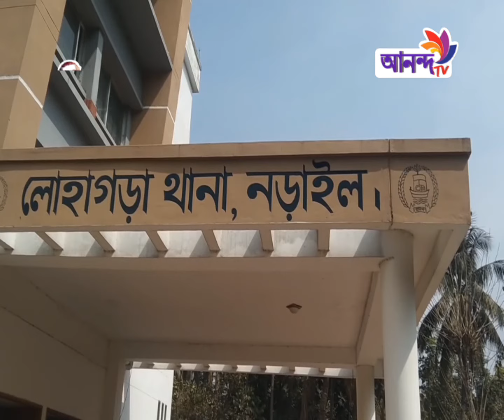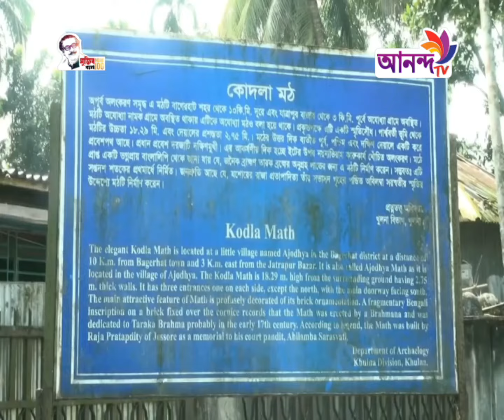RATER News 15 02 21 || রাতের শীর্ষ সংবাদ || Ananda TV